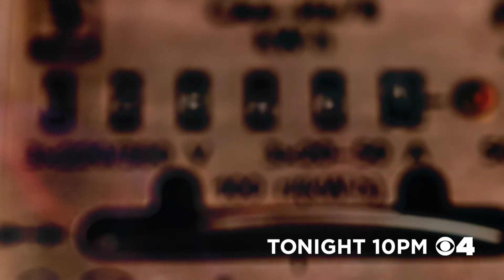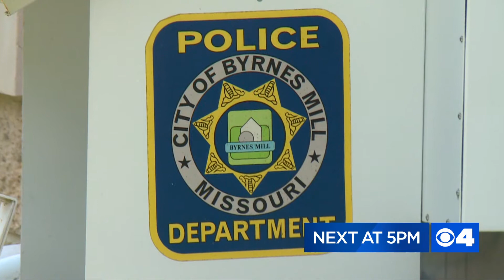Sierra Hancock Promotion Producer Demo Reel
Sierra Hancock is a writer, editor, videographer and producer currently residing in St. Louis, Missouri where she produces station teases, investigative story promos and image spots for KMOV-TV.